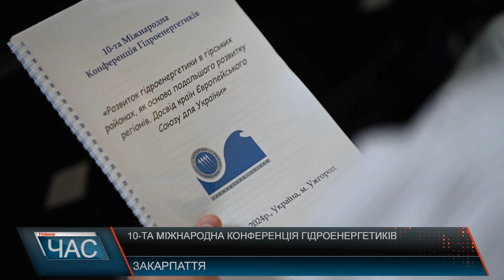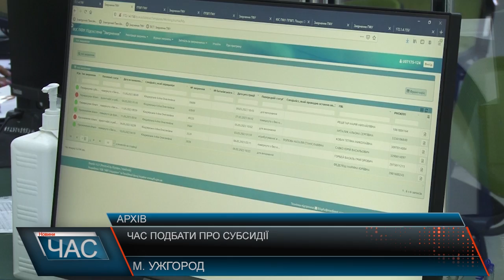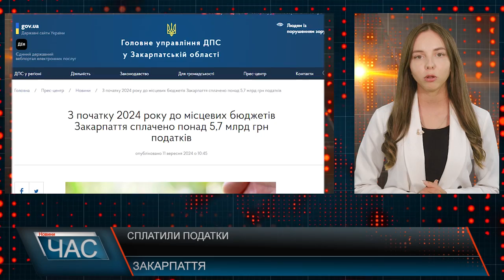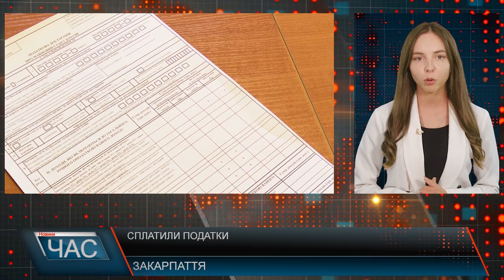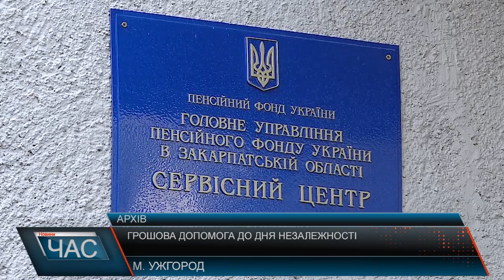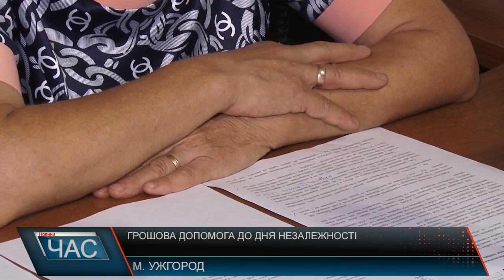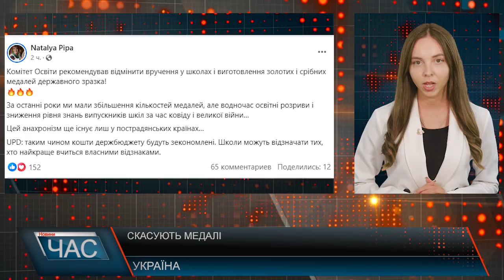Програма "ЧАС"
11.09.24